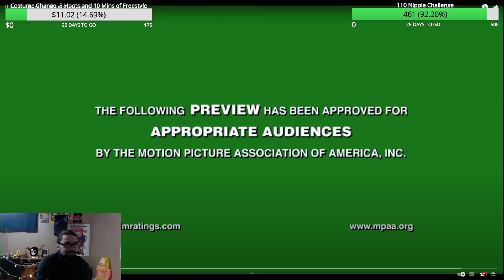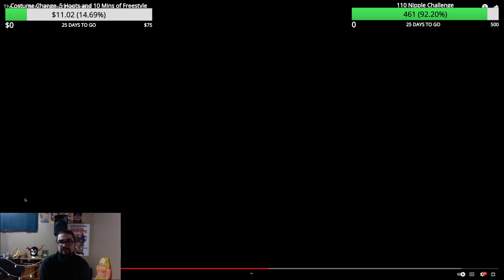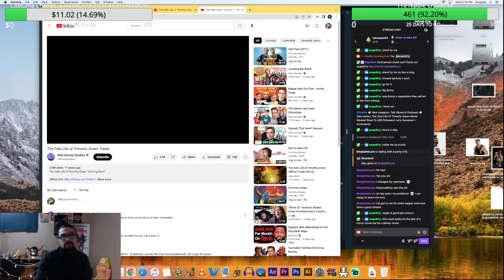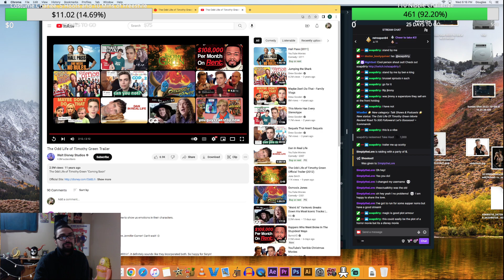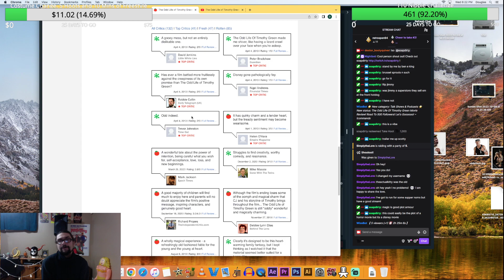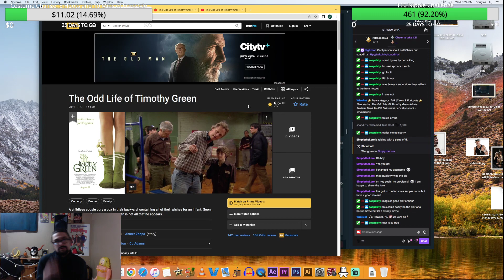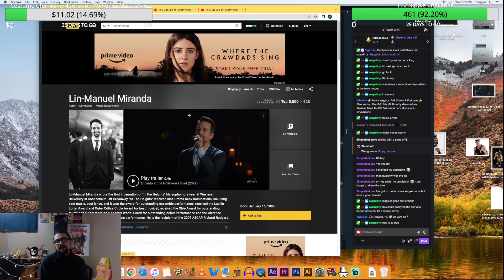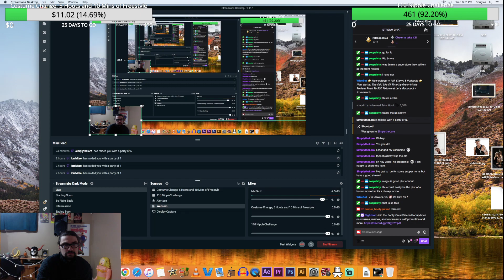It's Weird That The Odd Life Of Timothy Green Exists - Doug Reviews Movies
Douglas reviews the 2012 family movie The Odd Life Of Timothy Green starring Jennifer Garner and Joel Edgerton!